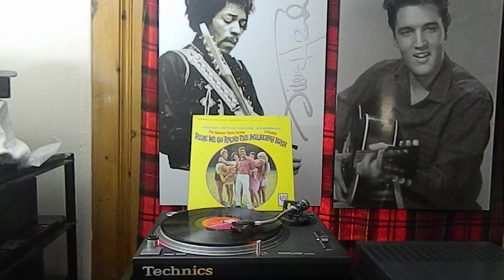The Spencer Davis Group / Traffic – Here We Go 'Round The Mulberry Bush United Artists UAS 5175/1968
The Spencer Davis Group / Traffic – Here We Go 'Round The Mulberry Bush
The Spencer Davis Group - Here We Go 'Round The Mulberry Bush album cover
Label: United Artists Records – UAS 5175
Format:
Vinyl, LP, Album, Stereo
Country: Canada
Released: 1968
Genre: Rock, Pop, Stage & Screen
Style: Soundtrack, Psychedelic Rock
A1 Traffic– Here We Go 'Round The Mulberry Bush
Written-By – Wood*, Mason*, Capaldi*, Winwood*
2:35
A2 The Spencer Davis Group– Taking Out Time
Written-By – Hardin*, Davis*
2:37
A3 The Spencer Davis Group– Every Little Thing
Written-By – Matthews*, Davis*
2:55
A4 The Spencer Davis Group– Virginals Dream
Written-By – Davis*
1:58
A5 Traffic– Utterly Simple
Written-By – Mason*
2:57
A6 Andy Ellison– It's Been A Long Time
Written-By – Child*, Child*, Napier-Bell*
3:13
B1 The Spencer Davis Group– Looking Back
Written-By – Sawyer*, Davis*
3:46
B2 The Spencer Davis Group– Picture Of Her
Written-By – Davis*
2:56
B3 The Spencer Davis Group– Just Like Me
Written-By – Davis*
1:40
B4 The Spencer Davis Group– Waltz For Caroline
Written-By – Winwood*
4:14
B5 The Spencer Davis Group– Possession
Written-By – Matthews*, Davis*
2:00
B6 Traffic– Am I What I Was Or Was I What I Am
Written-By – Wood*, Capaldi*, Winwood*
2:36